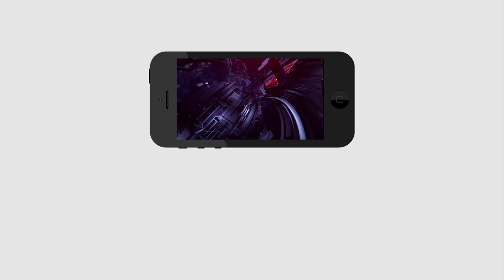Gudivada Devineni Avinash Join YCP | టీడీపీ కి దెబ్బ... మీద దెబ్బ | PDTV NEWS